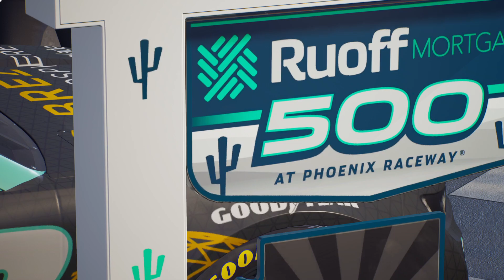NASCAR 21: Ignition - Austin Dillon at Phoenix (2022 Breztri)